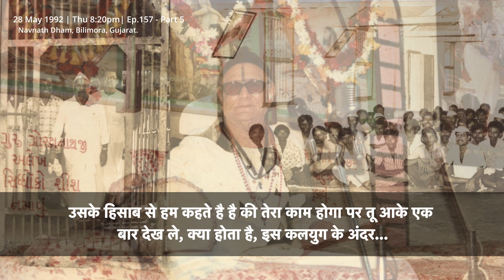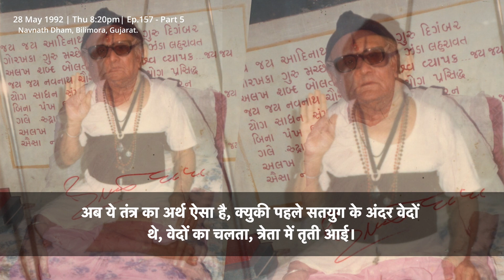गुरु ज्ञान - तंत्र और मंत्र | EPISODE 157 [Part 5] Shri Sanenath Bani | Recorded On 28 May 1992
गुरु ज्ञान - तंत्र और मंत्र | EPISODE 157 [Part 5] Shri Sanenath Bani | Recorded On 28 May 1992, Navnathdham